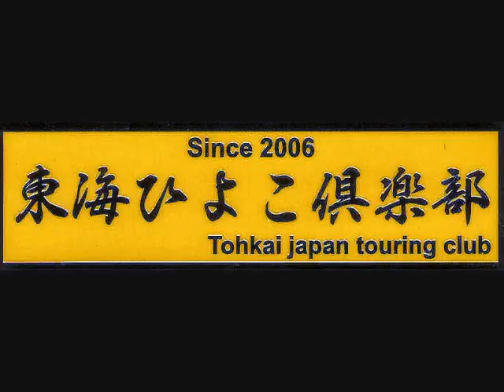09.12.26toyokawaキャッチツー.wmv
豊川キャッチツー